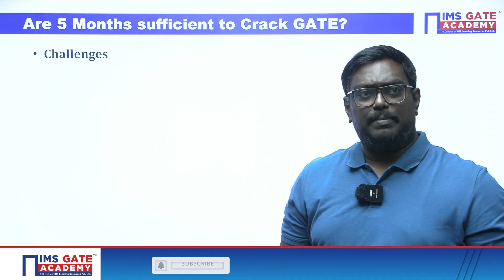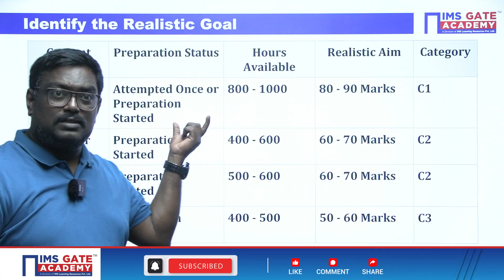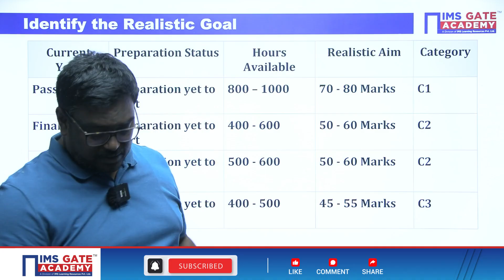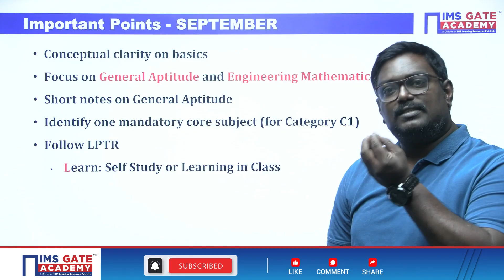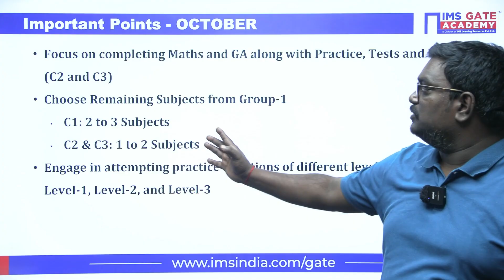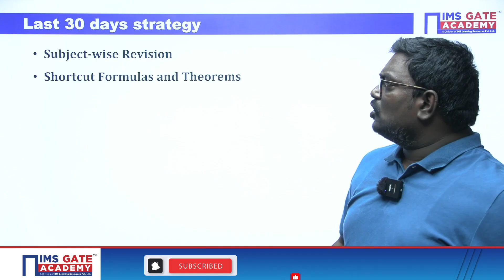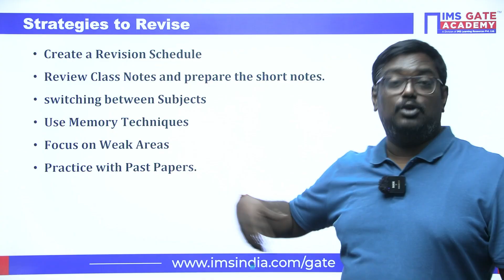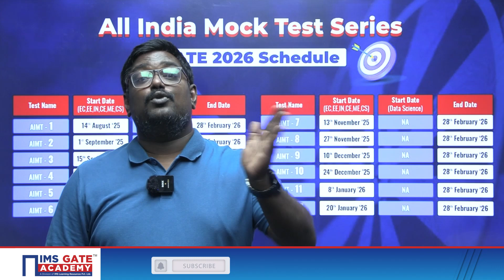How to Prepare for GATE 2026 in 5 months - Complete Strategy | Sandeep Adari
150-Day Strategy for GATE 2026 | How to prepare for GATE 2026 in 5 months | Sandeep Adari